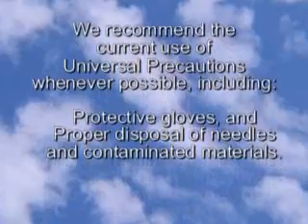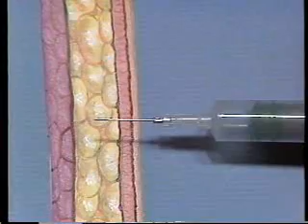How to give a Subcutaneous Injection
How to administer a subcutaneous injection

كيفية حقن تحت الجلد